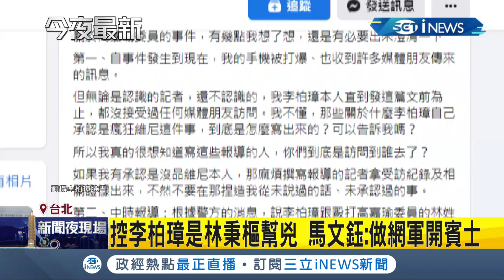靠抹黑賺錢? 李柏璋借網友帳號 "假爆料"議員施壓警察 無中生有只因"收錢辦事"?｜記者魏汶萱 李政道 ｜【台灣要聞】20211205｜三立iNEWS